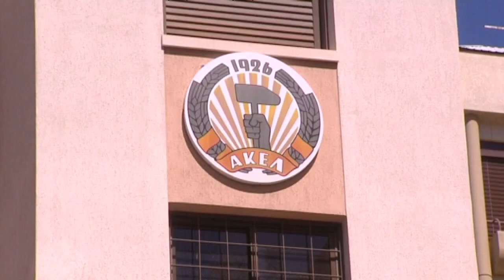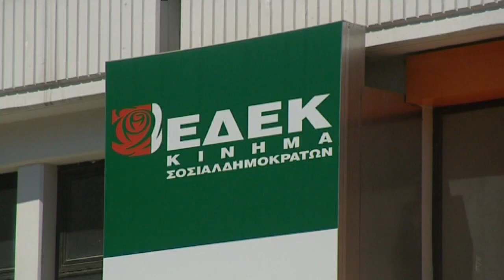Πώς είδαν το δημοψήφισμα της Ελλάδας τα κόμματα